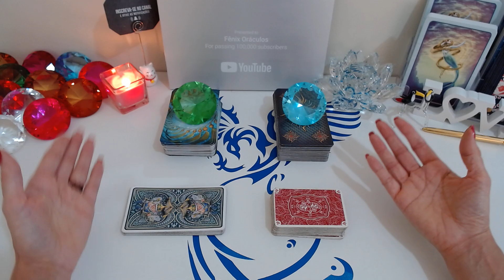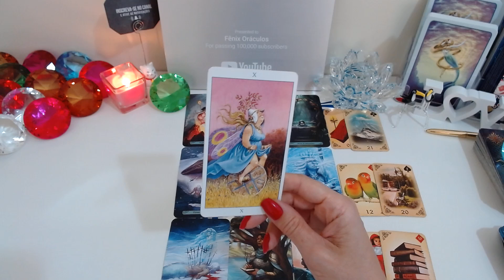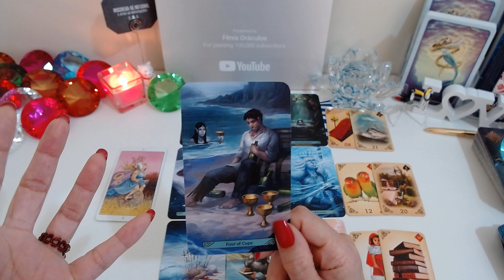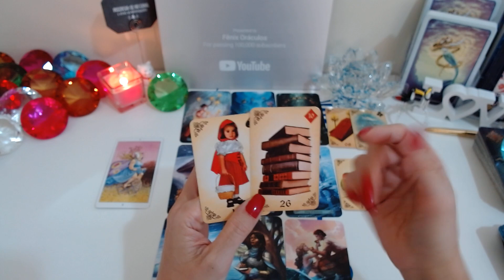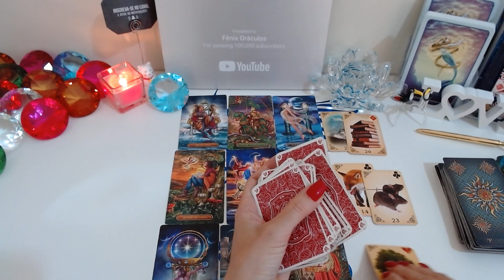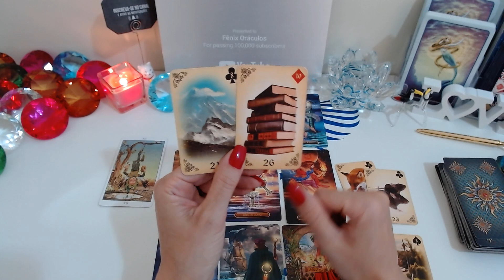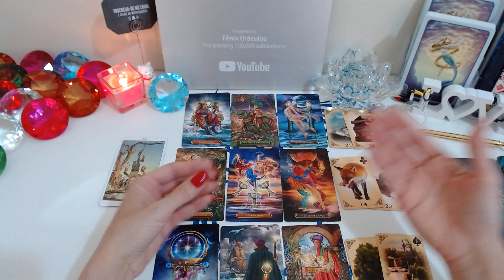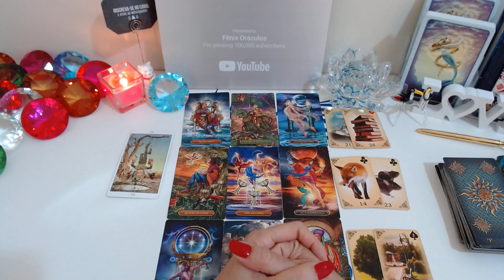💖ELE (A) AINDA TEM VONTADE DE FICAR COMIGO? DE QUE FORMA ME VÊ?💌 VAI ME PROCURAR?🤔🔮 Tarot Responde!!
ELE (A) AINDA TEM VONTADE DE FICAR COMIGO? DE QUE FORMA ME VÊ? VAI ME PROCURAR?💖 Tarot Responde - Baralho Cigano Revela
Ele (a) ainda tem vontade de ficar comigo? De que forma me vê? Vai me procurar? O Tarot responde - O Tarot do Amor no caminho das cartas o tarot revela para você!

Compartilhem...